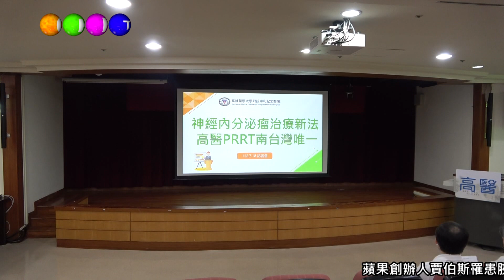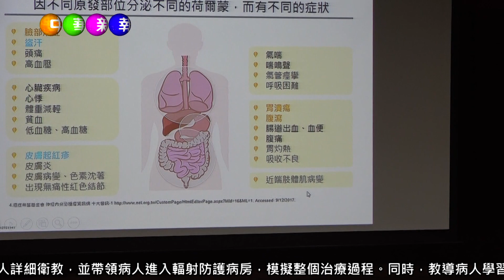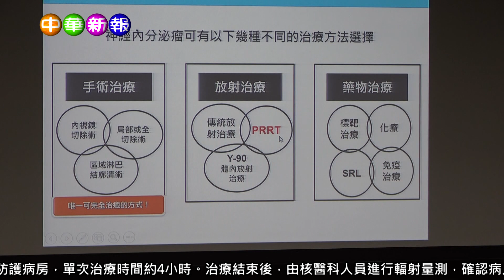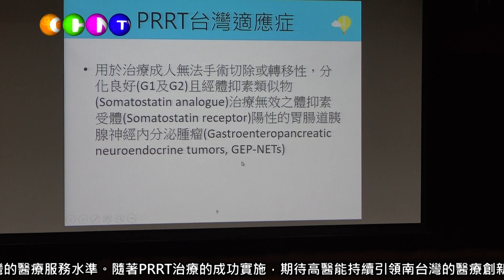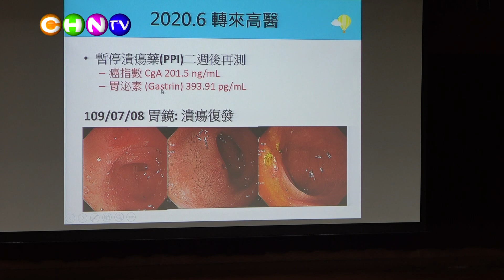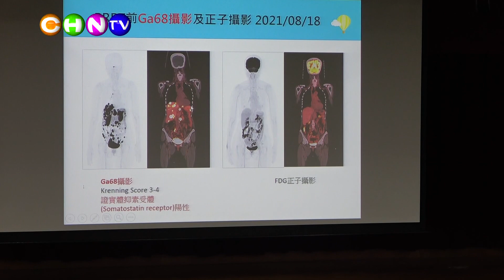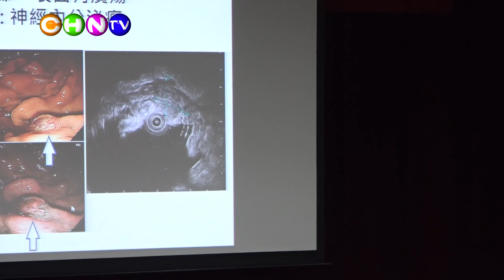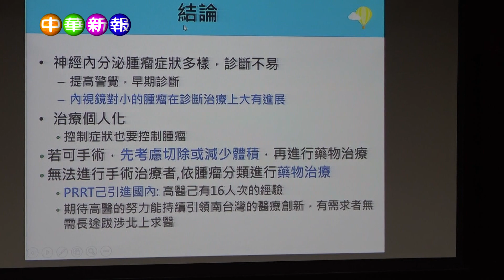中華新報20230718 神經內分泌瘤治療新法高醫PRRT南台灣唯一